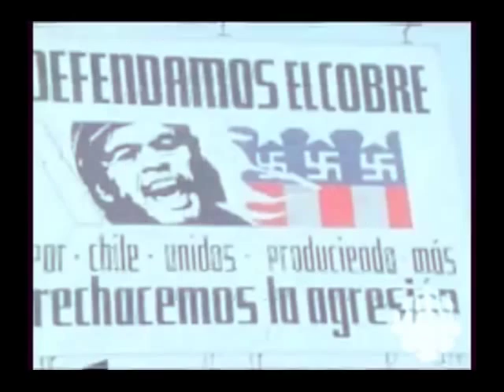protest chants compilation